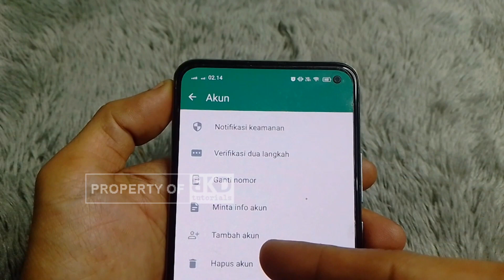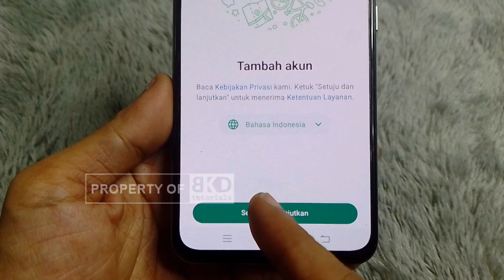WhatsApp Multi Akun | Cara Baru Login 2 WA dalam 1 Aplikasi | Bisa Gonta Ganti Akun WA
WhatsApp Multi Akun | Cara Baru Login WA dalam 1 Aplikasi WA | Bisa Gonta Ganti Akun WA
Halo BKDers!
Divideo ini mimin share kabar gembira utk para pengguna whatsapp.
Jadi nanti para pengguna wa bisa login atau daftar akun wa hanya cukup dengan 1 aplikasi whatsapp. Ya fitur ini disebut-sebut fitur whatsapp multi akun.

Dengan fitur ini, maka pengguna wa tidak perlu repot2 harus instal 2 aplikasi whatsapp utk daftar wa, tp cukup memanfaatkan fitur wa multi akun ini lebih praktis.

Saat ini wa multi akun masih tahap percobaan yang bisa di temukan di whatsapp beta versi 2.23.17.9, semoga dalam waktu dekat ini segera dirilis utk umum.

Tagged: cara login wa, login wa multi akun, whatsapp multi akun, cara daftar wa multi akun, fitur terbaru whatsapp, wa fitur terbaru, login multi akun whatsapp, daftar whatsapp multi akun, tutorial wa, trik wa, whatsapp trik, tutorial whatsapp, wa status, status wa terbaru, whatsapp terbaru, update wa terbaru, multi akun whatsapp, fitur wa multi akun,